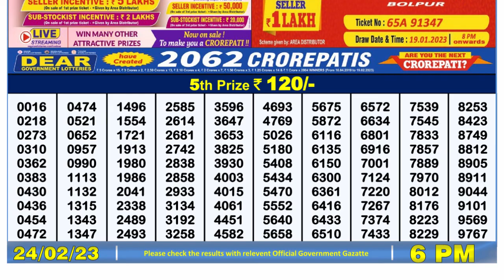🔴 Lottery Sambad Live 06:00pm 24/02/2023 Day Nagaland State Dear Lottery Result Pdf Download